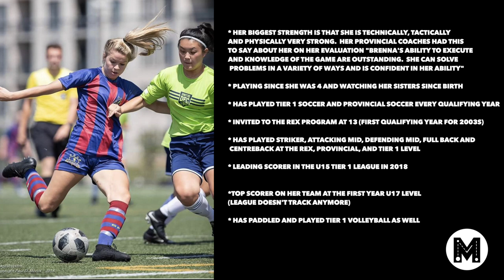Brenna Kennedy Class 2021